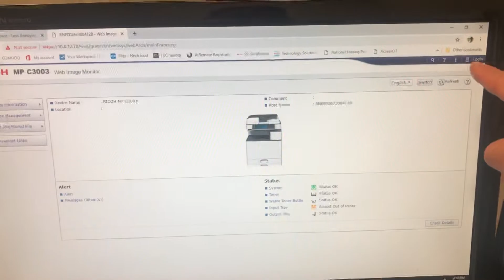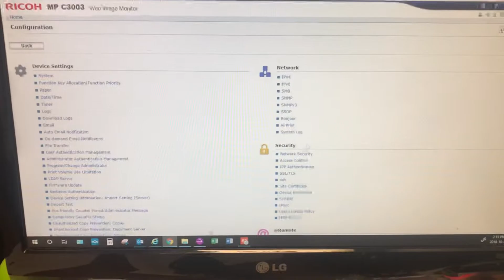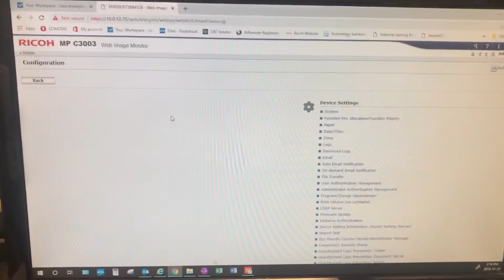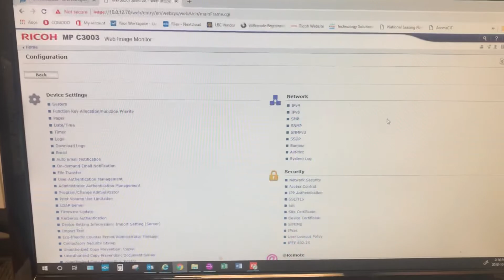Installing Ricoh device certificate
By installing the Ricoh device certificate in newer models, you will enable your Ricoh to print via AirPrint